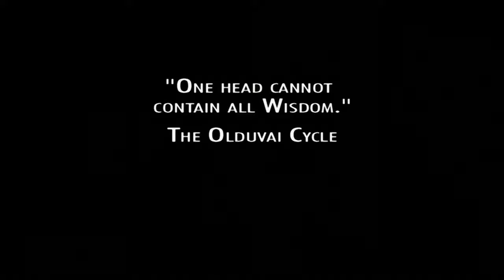Renvik uploads All Systems University Database into Harper's dataport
Captain Beka Valentine, Seamus Zelazny Harper and Renvik(Mike Desabrais)
S1.E14: Harper 2.0

"One head cannot
contain all Wisdom."
The Olduvai Cycle
Systems University Archives,
C.Y. 8550

Captain Beka Valentine: Andromeda, this is the Euraku Maru en route from Drift Colony Segas 4. Our belly's full, and our ETA to bay is twenty minutes. You've got to love one-stop shopping. We have enough parts now to roam the entire Milky Way. Hello? Command to Harper.

Seamus Zelazny Harper: Huh?

Captain Beka Valentine: Huh? What's the matter with you?

Seamus Zelazny Harper: Dierda. My Drift rock darling. My Irish Cream. My destiny.

Captain Beka Valentine: Your destiny. Right. Never mind she couldn't speak a word of Common, and you don't know any Celtic, or whatever that dead language is.

Seamus Zelazny Harper: Oh, yeah? Try me.

Seamus Zelazny Harper: Bra ist un caparu. Love is our language.

Captain Beka Valentine: Actually, love is your sandwich, but thanks for playing.

Seamus Zelazny Harper: Whatever, okay? We shared this thing, this, er, cosmic connection.

Captain Beka Valentine: You shared half a dozen whiskies and a zero gravity rumba.

Seamus Zelazny Harper: Ist bra limolay? What do you know about love?

Captain Beka Valentine: Harper, you're hopeless. You can barely conjugate Common.

Seamus Zelazny Harper: Who cares about being grammatically correct. All I want to do is

Seamus Zelazny Harper: Whoa!

Eureka Maru[OC]: Collision Alert. Collision Alert.

Captain Beka Valentine: We have a small object coming in off the starboard bow.

Seamus Zelazny Harper: Airlock.

Captain Beka Valentine: Airlock.

Seamus Zelazny Harper: It's a killer beach ball.

Seamus Zelazny Harper: There's somebody inside.

Captain Beka Valentine: Okay. Don't just stand there, open it.

Seamus Zelazny Harper: What? No. You open it. Have I mentioned that I'm overdue for a raise?

Captain Beka Valentine: Yeah, yeah, I'll cover you.

Seamus Zelazny Harper: Here, hold that, would you?

Captain Beka Valentine: Yeah, That's great.

Captain Beka Valentine: It's a Perseid.

Seamus Zelazny Harper: Gift wrapped, too.

Captain Beka Valentine: Easy, easy, deep breaths.

Seamus Zelazny Harper: Oh, man, he's

Captain Beka Valentine: Let's get him out of here.

Seamus Zelazny Harper: He's bleeding bad.

Seamus Zelazny Harper: Come on. Okay, okay, down we go.

Captain Beka Valentine: Okay, keep pressure on the wound. We gotta get him back to the
Andromeda. Hey, who shot you?

Renvik: Save. Must save.

Seamus Zelazny Harper: We're doing the best we can, pal. Hang in there.

Captain Beka Valentine: Hey! Harper!

Seamus Zelazny Harper: I'm on fire! I'm on fire! I'm on fire!

Captain Beka Valentine: No, no, no fire. No fire. You're okay. You're okay.

Seamus Zelazny Harper: What happened?

Captain Beka Valentine: I don't know, but I don't think you got the worst of it.